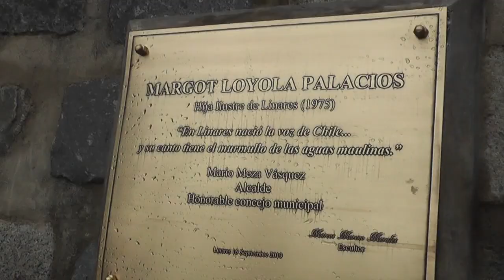Estatua Margol Loyola